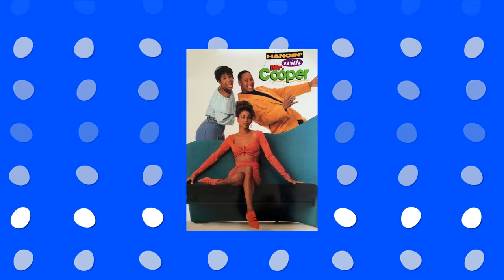Omar Gooding Finally Breaks His Silence: “Diddy Wants to END My Family!!”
The Gooding family is a force to be reckoned with. One member of this talented clan who has made a name for himself in the entertainment industry is obviously Omar. With a successful career spanning over three decades, Omar has captivated audiences with his versatile acting skills, charming personality, and undeniable talent. From his breakout role in the hit television show "Hangin' with Mr. Cooper" to  his memorable performances in movies such as "Baby Boy" and "Barbershop," Omar has left an indelible mark on the world of entertainment. But there is so much more to this multi-talented star than meets the eye.